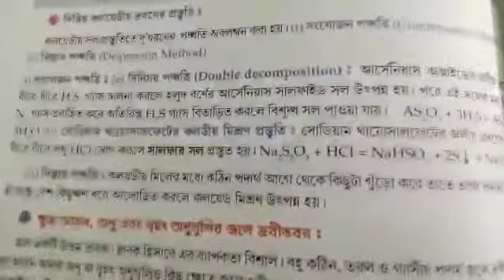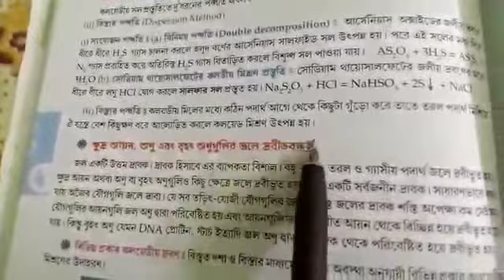Class 9 Physical Science (কলয়েড)--AB